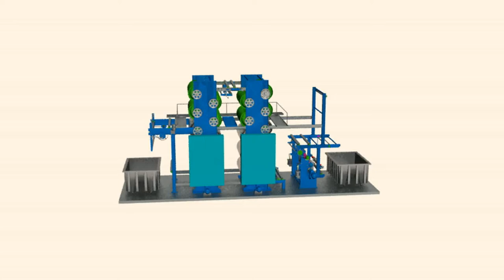Textile Machine 3d animation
Textile Machine 3d animation by brand plus